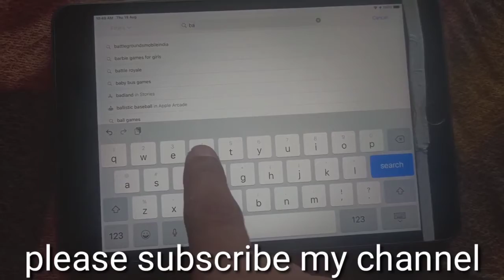Good news | BGMI Aa Gya IOS par | BGMI IOS DOWNLOAD